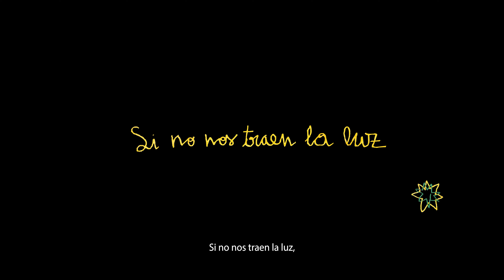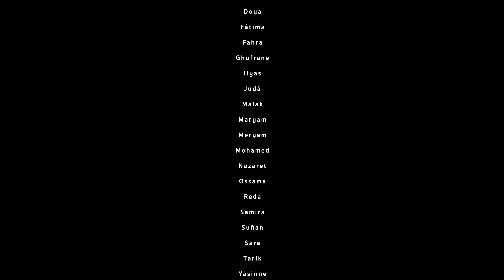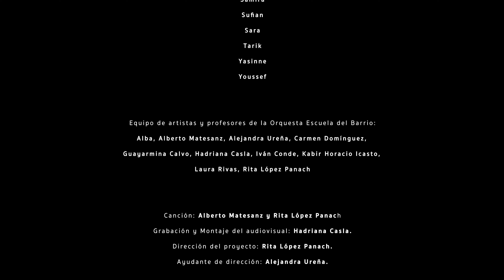Si no nos traen la luz. Historias musicadas de la Cañada Real 4.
4º vídeo realizado por los niños y niñas de la Cañada Real en los Talleres realizados por la Asociación Orquesta Escuela del Barrio en colaboración con la Asociación El Fanal y La Fantástica Banda.
Un proyecto subvencionado por el Ayuntamiento de Madrid.

Si no nos traen la luz
tendremos que ir por ella
que no nacimos ciegos
para andar a tientas

Aquí el invierno es frío
y aunque quemen basura
nos dicen que no hay fuego
para tanta estufa

Como aves migraremos
buscando mejor nido
espero no separarme
de mi mejor amigo

Meteré todas mis cosas
en una gran maleta
que lleve mis gallinas
al barrio de Vallecas

Mejor un gran camión
para llevar toda mi gente
un camión limpio y bonito
no los de medio ambiente

Cuando nos hayamos ido
se oirá un gran silencio
unas risas muy lejanas
la autopista rugiendo.

Como aves migraremos
buscando mejor nido
espero no separarme

No habrá mani en la rotonda
ni tampoco policía
delante del Mordar
la tierra vacía.

Sería muy bonito
que en lugar de andar marchando
arreglaran este barrio
donde crecimos jugando

Que limpiaran la basura
que pusieran biblioteca
autobuses, hospitales,
y carril de bicicletas.

Pues sería muy bonito
arreglaran este barrio
donde crecimos jugando

volando por el cielo
hasta prender una estrella.